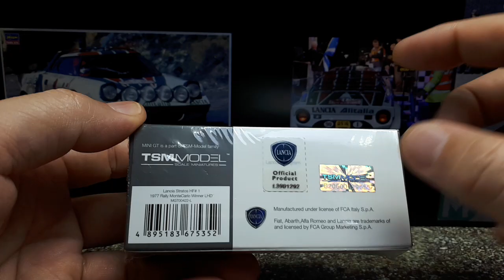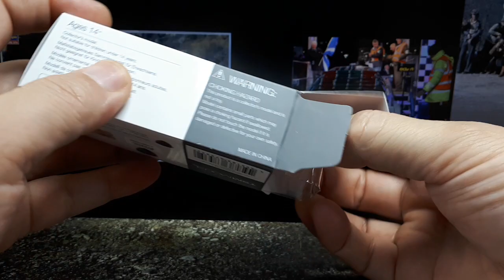1/64 Lancia Stratos HF 1977 Monte Carlo rally winner by MiniGT diecast